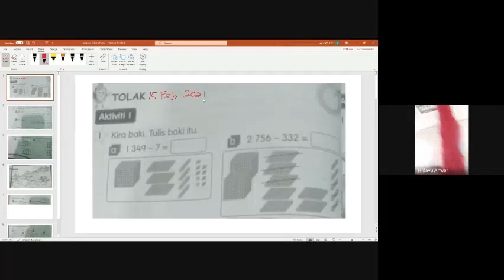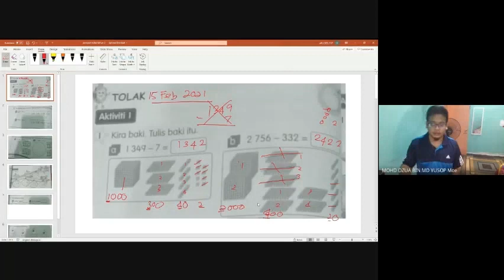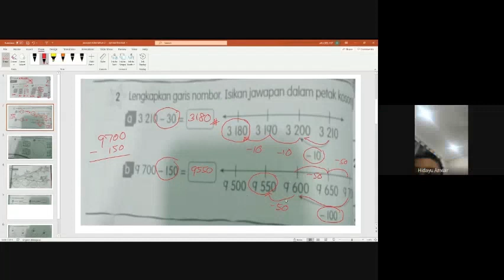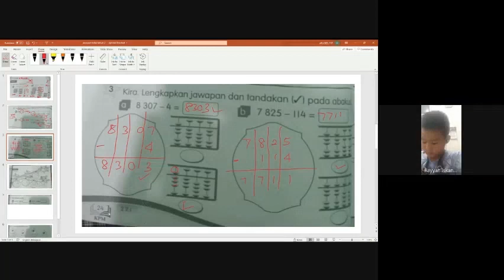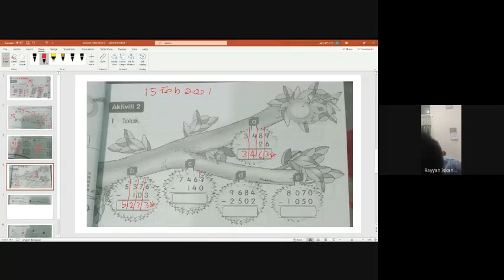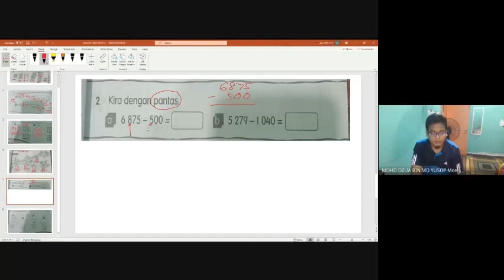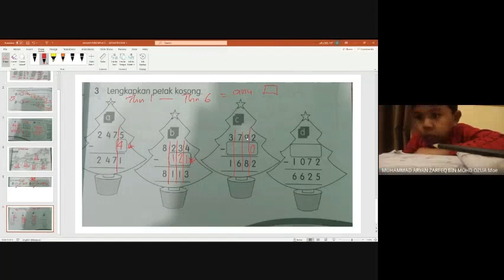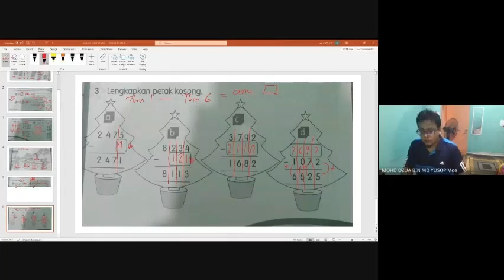TAHUN 3 : TOLAK NOMBOR (KELAS ONLINE) PART 2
KELAS ONLINE TAHUN 3 SK GESIR TENGAH
JANUARI 2021 - MAC 2021